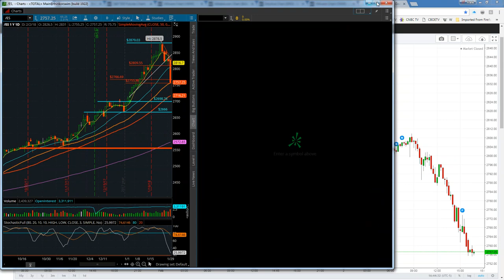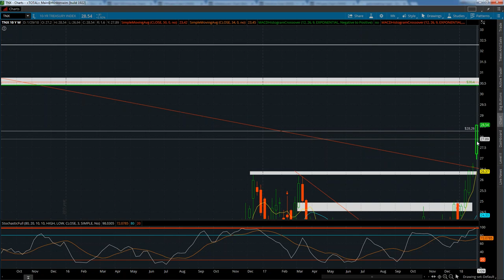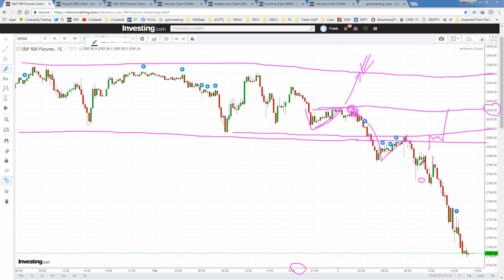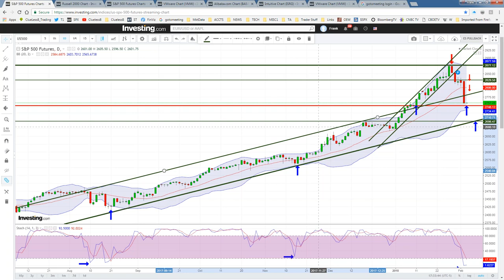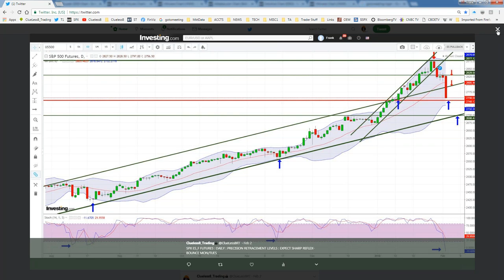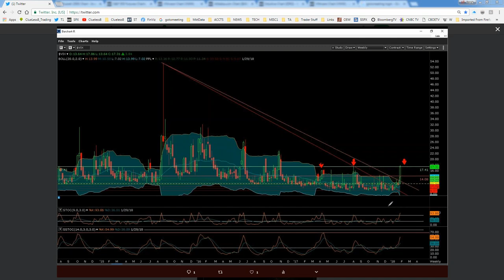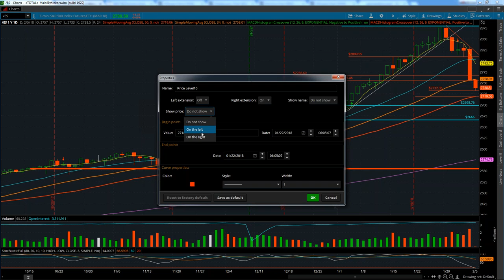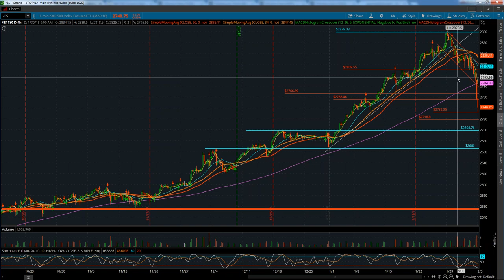FREE WEBINAR : POST -700 pt DJIA FALLOUT : CRITICAL TECHNICAL / TACTICAL ANALYSIS - FORECASTS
DETAILED PRECISION PULLBACK LEVELS & REFLEX RALLIES :AFTER MONUMENTAL DJIA -700 pt FRIDAY CRASH : EXPLANATION OF GOVT BOND YIELD SPIKE JITTERS / RATE TANTRUMS : TACTICAL ANALYSIS vs EMOTIONAL FLUFF !